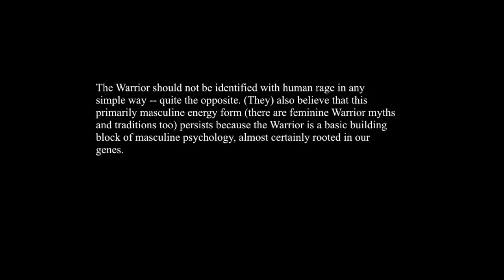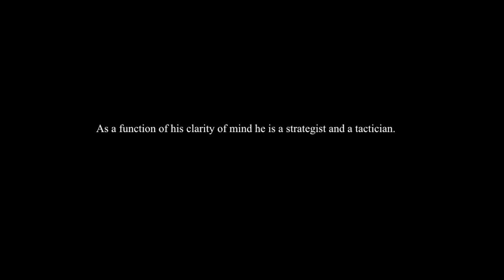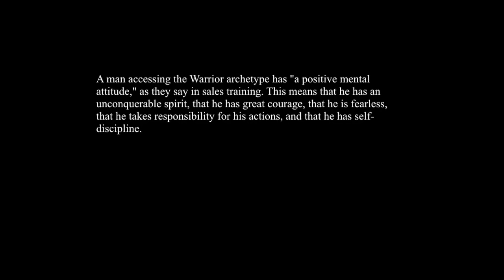Warrior Archetype: What It Means To Act Like A Warrior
The archetype of a Warrior can be used to improve our own life. It can act as a reminder to be aggressive, to pursue your desires, to attempt at achieving your dreams. It's this reminder in which these archetypes can be useful.

Books referenced